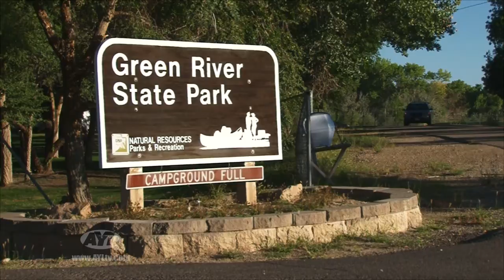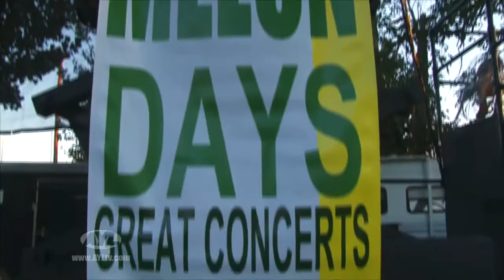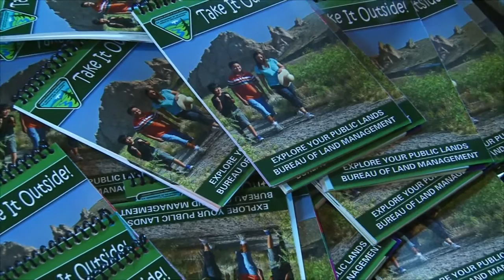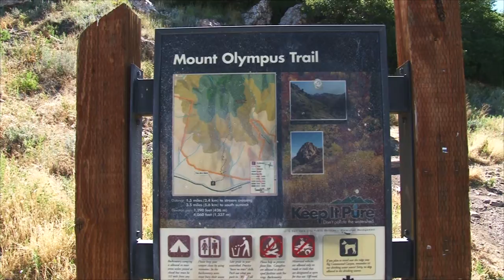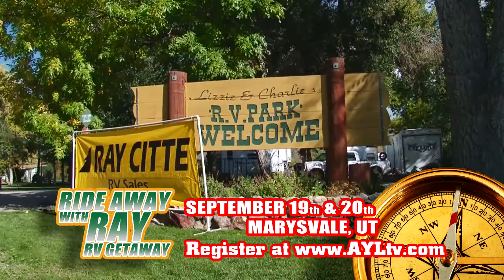East Canyon State Park - Melon Days 2014 - 2015 Polaris 900 RZR Review - BLM Outdoors Program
This week on AYL we are celebrating our season finally at East Canyon State Park, previewing this years Melon Days at Green River, reviewing the new Polaris 900 RZR, and taking a look at the BLM program to get kids outdoors.

0:51 - We end season 12 of At Your Leisure with the whole AYL family with fun on the water at East Canyon State Park. We show you all of the amenities and activities you and your family can enjoy at this great State Park.

2:30 - Kory previews this years Melon Days event in Emery County. Green River will have all you can eat watermelon for free and tons of activities from ATV riding to Camping to Water Sports. This will be one event you won't want to miss.

11:09 - Darren takes a look at the new 2015 Polaris 900 RZR. There are some changes that Polaris made and we show you what they are and why you need one!

17:41 - Andy tells the story of the BLM and how they are working to get kids and families out of the house and city and into the outdoors. This is a great event to show kids all aspects of ATVing.

24:08 - At Your Leisure is your source for all the cool things to do in the great outdoors. In this week's travel planner we cover the Richfield ATV Jamboree, our Erie Canal Contest, Truck PAC Rally, Ride Away with Ray event, and our Red White and Road ride.

27:11- Take a sneak peek at next weeks show.

2469 E. 7000 S. Suite 110
Salt Lake City, Utah 84121